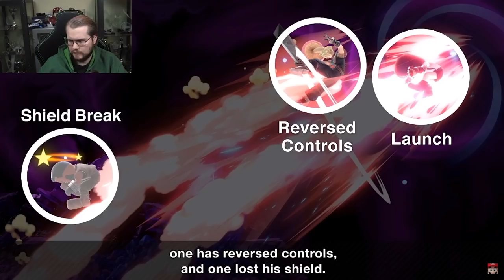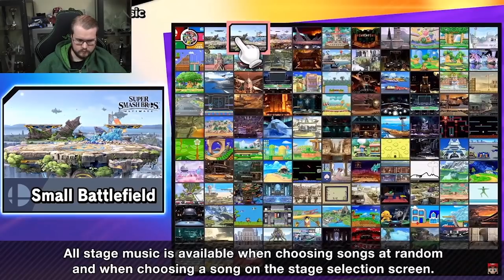First Impressions of Sephiroth!